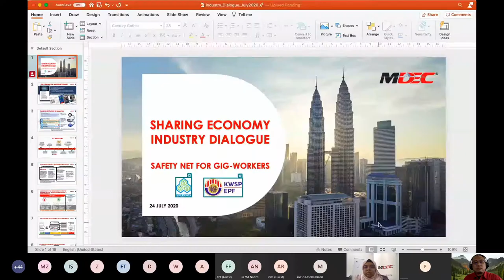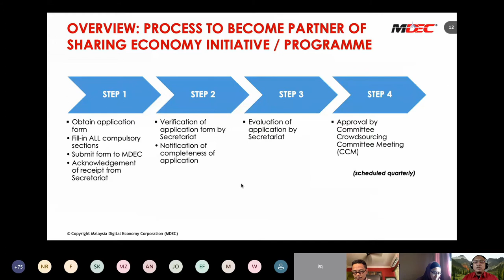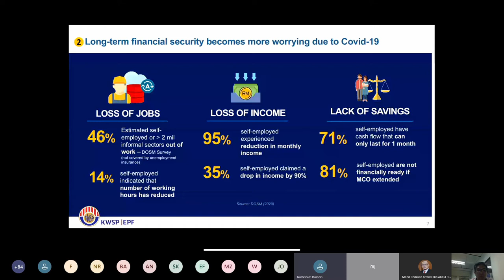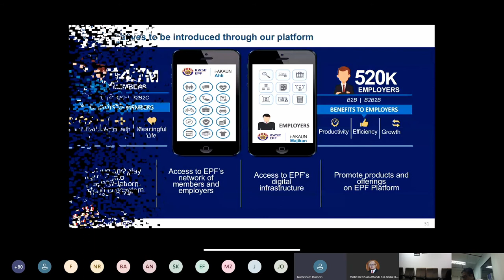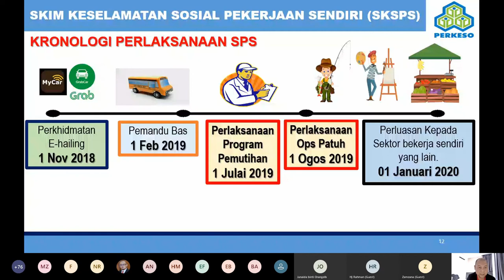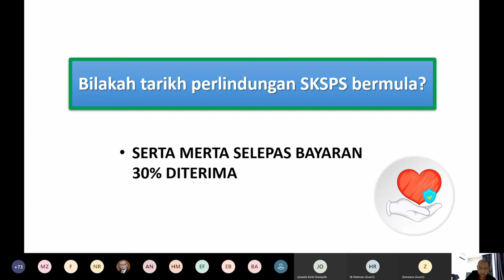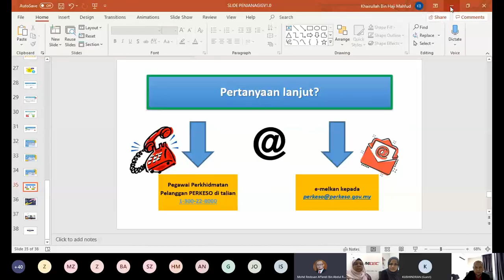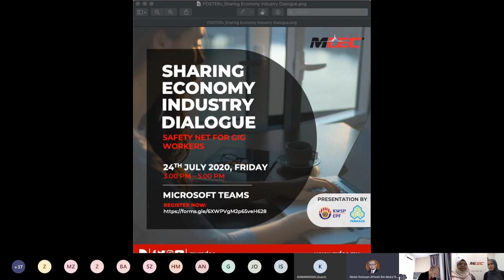Sharing Economy Industry Dialogue: Safety Net For Gig Workers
Malaysia Digital Economy Corporation (MDEC) has been facilitating the development of Sharing Economy Malaysia as part of the objective to create an inclusive digital economy. This includes collaboration and working together with local and international sharing economy Marketplace platforms.

Bringing the theme of ‘Safety Net for Gig Worker’ in Sharing Economy industry, this industry dialogue gathers representatives from Sharing Economy platforms & provide sharing sessions from related agencies that offers program for self-employed Gig Workers.

Date: 24th July 2020, Friday
Time: 3.00 PM – 5.00 PM
Venue: Microsoft Teams

(1) Opening session by Mr. Redzuan Affandi
Senior Manager, Digital Inclusion Division (DID) MDEC
• Topic: Eligibility & application process as Sharing Economy platform under MDEC, and Confirmation letter from MDEC

(2) Sharing Session by En. Nurhisham Hussein
Chief Strategy Officer, EPF
• Topic: Towards Sustainable Well-Being For Gig Workers

(3) Sharing Session by En Khairullah Hj Mahfud
Senior Administrative Officer SPS, PERKESO
• Topic: PENJANA Gig